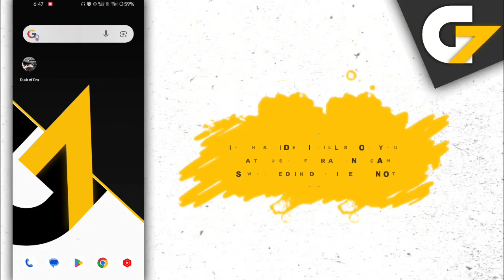Dusk of Dragons game offline or online ?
In this video I will show you that Dusk of Dragons: Survivors game is offline or not.

Is Dusk of Dragons game work without internet connection or wifi?

Dusk of Dragons offline gameplay, Dusk of Dragons offline, Dusk of Dragons gameplay, Dusk of Dragons game, Dusk of Dragons game offline ya online.

G7 Assist.